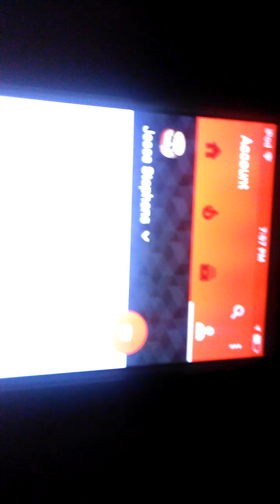Garry's mod with EPICPANDA313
Hello guys Camerooon here with EPICKPANDA313 I'm on my phone so I am going to end the description here. ^_^